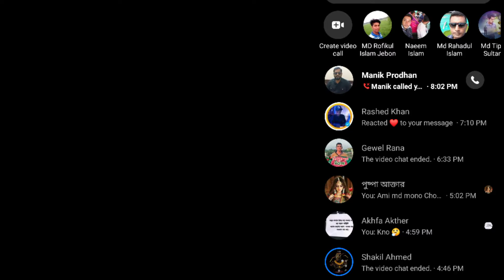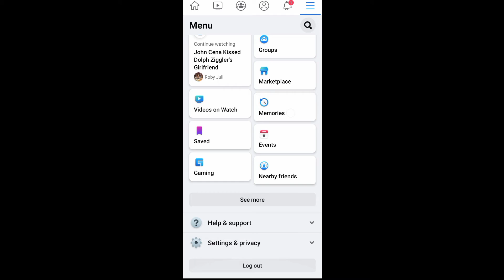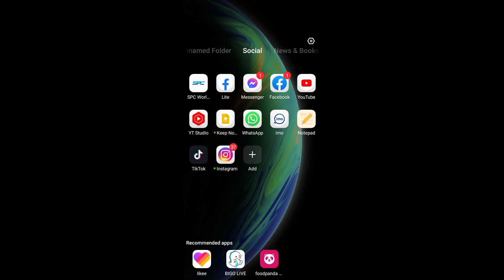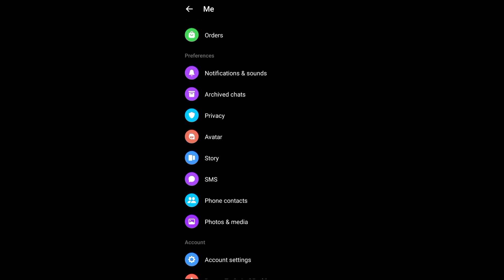HOW TO TURN OFF ACTIVE STATUS ON FACEBOOK - MESSENGER OFFLINE MODE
Want to know how to appear offline on facebook messenger or messenger offline mode. You can easily get how to turn off active status on facebook messenger. Watch this video till end to know all about it.

Your Questions, Solved in This Video:
👉 facebook active off
👉 appear offline on facebook
👉 how to appear offline on facebook messenger
👉 messenger active status off
👉 messenger active off 2022

Cover topic 🔥
* Messenger active off kivaba kore
* Messenger active problem
* Facebook active status off
* Bangla tutorial
* মেসেঞ্জারে একটিভ না দেখানোর নিয়ম
* facebook active status turn off
* facebook active not showing